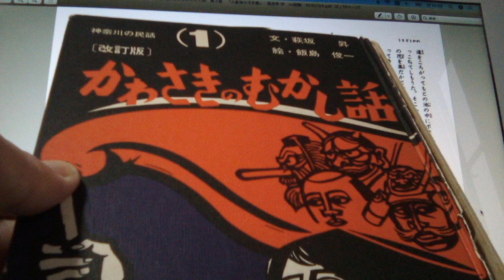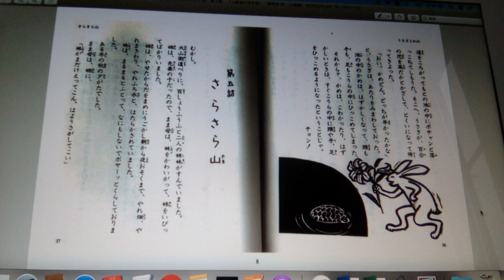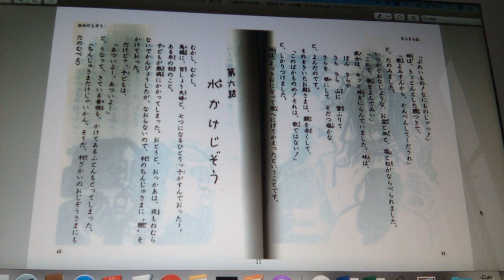かわさきのむかし話 第５話 さらさら山 萩坂昇 作 cv朗読 2020/3/8